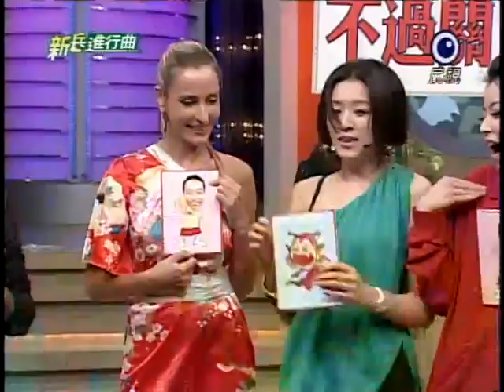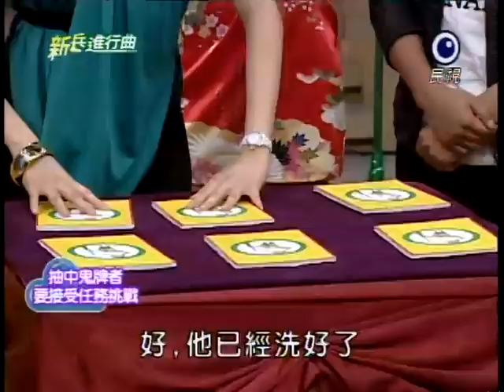[艾成] 20120207 新兵進行曲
來賓：陳子強、李妍瑾、瑪格莉特